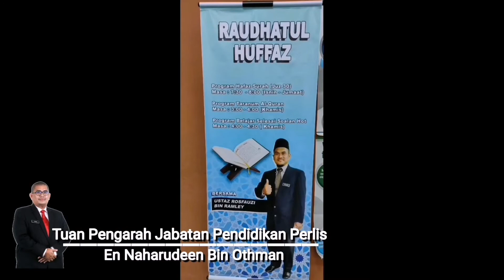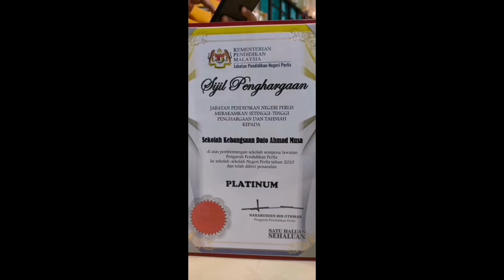Lawatan Tuan Pengarah Jabatan Pendidikan Perlis En Naharudeen Bin Othman ke SKDAM Perlis